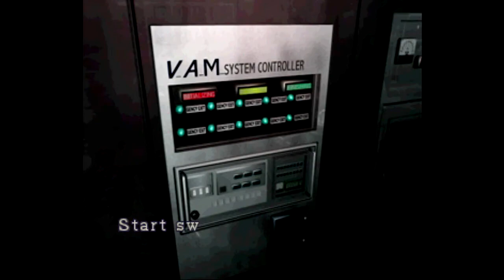Resident Evil 2 (PS1) #11 | G-Virus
I couldn't think of a name for this episode.

...Also, am I the only one who thinks that bit with the zombie behind the automatic door was hilarious? I didn't even realize it while recording.